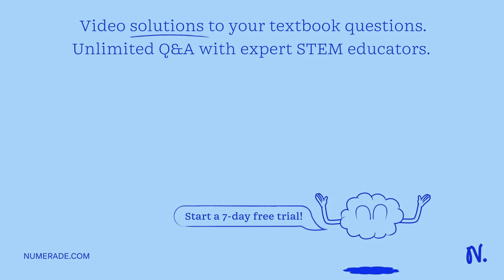The projection lens in a certain slide projector is a single thin lens. A slide 25.0 mm high is to …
The projection lens in a certain slide projector is a single thin lens. A slide 25.0 mm high is to be projected so that its image fills a screen 1.89 m high. The slide-to-screen distance is 3.06 m. (a) Determine the focal length of the projection lens.